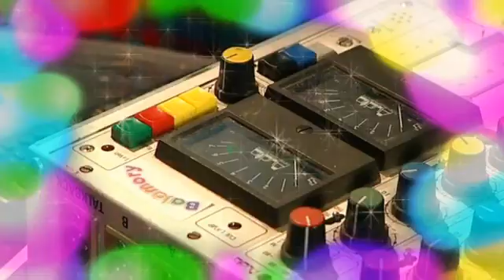Balamory - The Piano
One of my favourite episodes of Balamory reuploaded for your viewing pleasure!